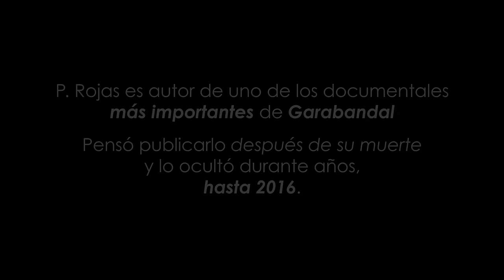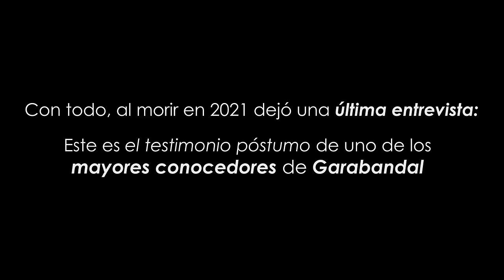Garabandal Está Vivo: P. Ángel María Rojas (SJ)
P. Ángel María Rojas (SJ) es autor de uno de los documentales más importantes de Garabandal. Pensó publicarlo después de su muerte y lo ocultó durante años, hasta 2016.
Con todo, al morir en 2021 dejó una última entrevista:
Este es el testimonio póstumo de uno de los mayores conocedores de Garabandal.
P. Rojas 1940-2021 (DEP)